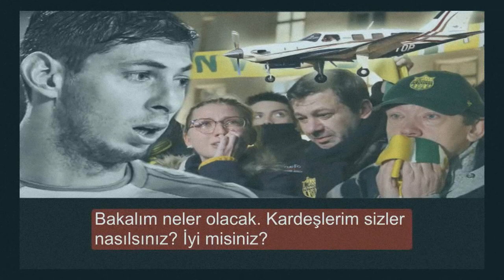Emiliano Sala'nın Uçağının Enkazından Parçalar Bulundu !!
Premier Lig ekiplerinden Cardiff'e transfer olan Emiliano Sala'yı İngiltere'ye götüren uçak Manş Denizi üzerinde radardan kayboldu.
Uçakta Sala dışında iki kişinin daha bulunduğu belirtildi. Arama kurtarma çalışmalarına 2 helikopter ve bir geminin katıldığı ancak uçaktan
iz bulunamadığı belirtilmişti.Ancak bugün uçağın parçalarının ulaşıldığına dahil yeni haberler geldi.

Manş Denizi Atlas Okyanusunun, İngiltere ile Fransa'yı birbirinden ayıran kolu. Giderek daralması yüzünden elbise kolu manasına gelen Fransızca “le Manche”
adı verilmiştir. Genişliği batıda 180 km iken, doğuda 33,7 km'ye düşer. Doğusundaki Dover Boğazı ile Kuzey Denizine açılan Manş, 89.900 km2lik yüzölçümüne
sahiptir. Ortalama derinliği 45-120 km arasında değişir.